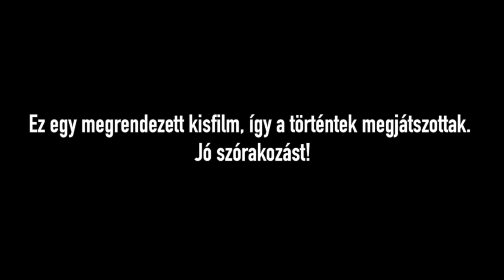Követ egy bohóc, megint...🤡 #1. rész (pennywise)